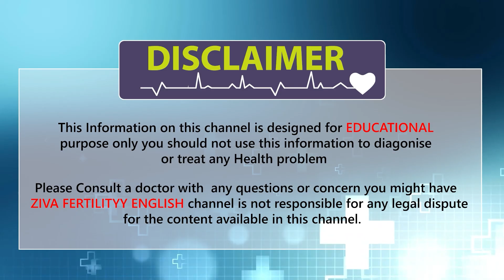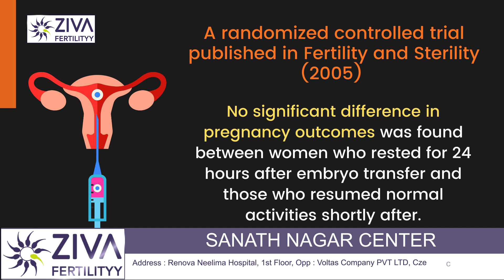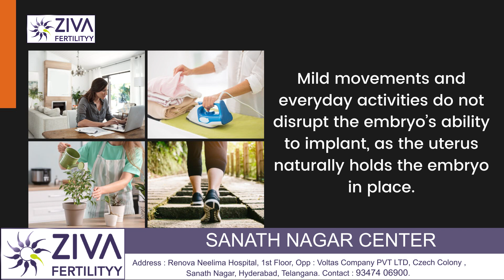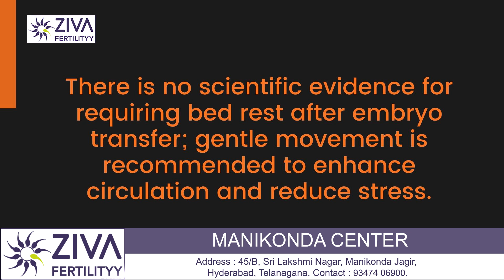Rest After An Embryo Transfer In IVF | IVF Success Tips | Dr C Suvarchala | ZIVA Fertility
Dr. C Suvarchalaa (Scientific Director, Masters in Clinical Embryology (Australia & UK, PhD (Genetics)) - Topic: " Rest After An Embryo Transfer In IVF  " - ZIVA Fertilityy English -  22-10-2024

Ziva's Success story:
1)  24+ Years of Experience
2)  Around 90% Success Rate
3)  10,200 ICSI Cycles
4)  2,200 IVF Cycles
5)  3+ Centers in Hyderabad